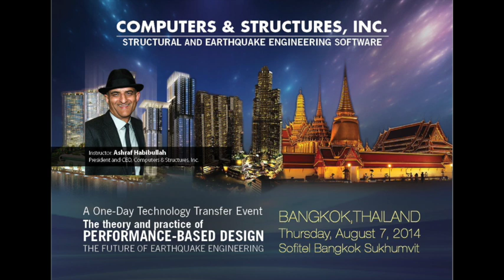Dr. Naveed Anwar on the impact of earthquakes and PBD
Radio Thailand's Business News
Broadcast: 3 August 2014 | 7 PM

Dr. Naveed Anwar was interviewed by Radio Thailand's Bruce Avasadanond about the possibilities and impacts of earthquakes in Thailand and the potential of performance-based design (PBD) to evaluate structures by sophisticated simulations. These topics and more were discussed in detail during the recent seminar "The Theory and Practice of Performance-based Design - The Future of Earthquake Engineering" hosted by Computers and Structures, Inc. and the Asian Institute of Technology at the Sofitel Bangkok Sukhumvit on 7 August 2014.

Selected transcription follows:

Bruce Avasadanond (BA): So can you tell us what is the likelihood of an earthquake in Bangkok?

Dr. Naveed Anwar (NA): As you know, this is a question that has been asked many times and a lot of people have commented on it. And in the past people have been sort of led to believe that Thailand and especially Bangkok is not really prone to earthquakes. But recent research in many universities in Thailand including Chulalongkorn, AIT, and Thammasat have now concluded that actually there is a risk in Bangkok and in Thailand in general from earthquakes which may be generated outside the country’s boundaries. For example, the one in Myanmar and also the recent one that we had in Chiang Mai. So yes, there is a risk of earthquakes, but the main issue is not whether the earthquake will hit or not - but how strong it will be. And that is normally defined in terms of the severity and probability of the earthquake. Right now people believe that there is a good chance that a reasonably strong earthquake could hit or could affect Bangkok. And the earthquake itself may not be generated nearby, it could be an earthquake coming from Myanmar or even farther away.

BA: Bangkok is, as we know, is full of skyscrapers. So how prepared is the city?

NA: You probably know that until a few years ago, the building codes in Thailand did not consider earthquakes as a probable risk. So most of the building designed, like 20 years ago, may not have considered earthquake and seismic risk in design and construction. But now, the new code developed recently does require that all buildings be designed for a certain level of earthquake and that is based on the current research. So I would say that the recent buildings which are being designed and constructed would have the acceptable strength and the desired properties, but the buildings designed earlier may not have. And so there is higher risk to the buildings constructed and designed in the past, especially the buildings in the range of 15 to 20 or 30 story buildings - especially pertaining to the type of the soil they have.

BA: Talking about your upcoming seminar, you'll be introducing new software. Is that right?

NA: Actually it’s not all that new. This software has been developed by a company called Computers and Structures, Incorporated. It is a California based company and as you know California is a very seismically active area. This company has been doing research in this field for last 30 or 40 years. The founder and president of the company, Mr. Ashraf Habibullah, together with his two vice presidents, will be coming here to share with us the knowledge on earthquake engineering as well as their software that we are also using here which have specially been developed to address the issues of the earthquake resistant buildings.

BA: So there is an interest in applying and using the software?

NA: Extremely. We have been very fortunate that we have seen a considerable interest from the engineering community as well as the academia and not only in Thailand. We are getting about 50 participants from Philippines and Myanmar. In fact the entire committee from the Tall Building Council in Myanmar, which validates the designs of tall buildings being constructed in Myanmar, is coming here to join the seminar.

BA: What else is AIT Consulting doing in terms of earthquake technology?

NA: We have been actively doing a lot of training programs. In 2004 when we started first program. We set up a center called Asian Center for Engineering Computations and Softwares (ACECOMS). The focus was to work on these computational aspects. We started in Philippines because that’s where the higher danger was. And now we are very glad that many developers in Thailand are also having their buildings checked by these performance-based criterion and that’s very encouraging. More and more engineers are getting involved. In fact in the Philippines, we recently evaluated about 60 tall buildings and almost all are new buildings. Our expertise is now, I would say, highly developed in this particular field.

[END]